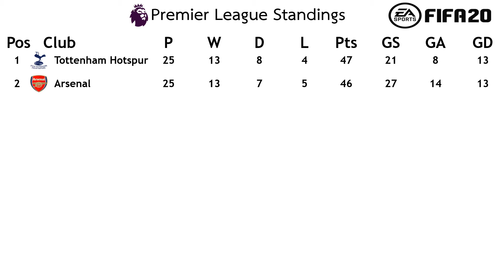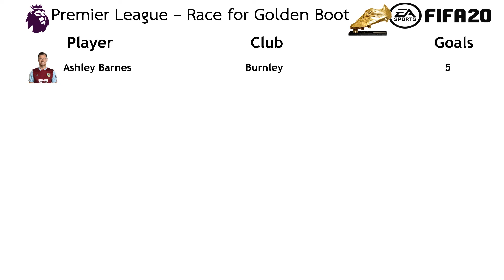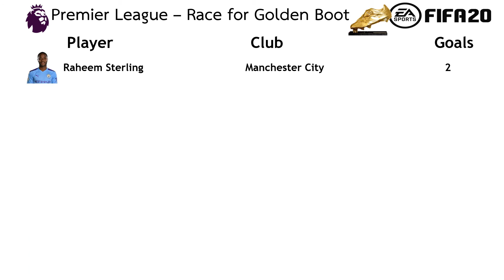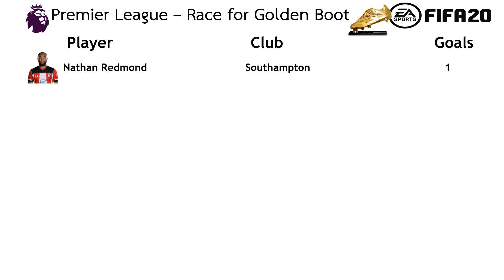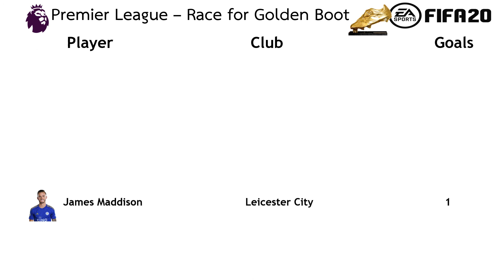Watford vs Everton l Premier League 2019-20 l (Matchday 25) l FIFA 20 predicts